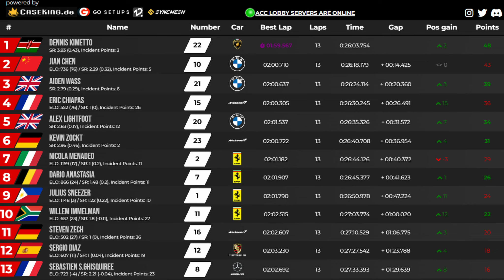Mein ALLERERSTES LFM Rennen | Assetto Corsa Competizione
Ich war das erste mal auf einem LFM Server in einem Rennen unterwegs. Endlich hab ich es mal geschafft und unser erstes Rennen war sogar ganz zufriedenstellend.

Wenn es euch gefällt, lasst doch ein 👍 und ein Abo da und unterstützt meinen Kanal. Vielen Dank und viel Spaß beim Zuschauen!

Mein Equipment:

PC
Grafikkarte: Radeon RX6900XT Red Devil
Prozessor: AMD Ryzen 9 5900X 12 Core
Mainboard: Asus ROG Strix X570-EGaming
Bildschirm: 2x Asus VG248QE + 1x LG

⌨️Tastatur: Razer Blackwidow X Chroma
🕹️Lenkrad: Logitech G29 mit Shifter
🎤Mikro: Auna Mic 900
🖱️Maus: Razer Mamba Elite
🎧Headset: Razer Kraken X USB
📷Webcam: C920 HD PRO Webcam
💻Laptop: Acer Aspire V17 Nitro
📷Kamera: Sony ZV 1

Sonstiges:
🎞️Aufnahmeprogramm: OBS
🎬Schnittprogramm: Davinci Resolve
✂️Bildbearbeitung: Corel PaintShop Pro X7